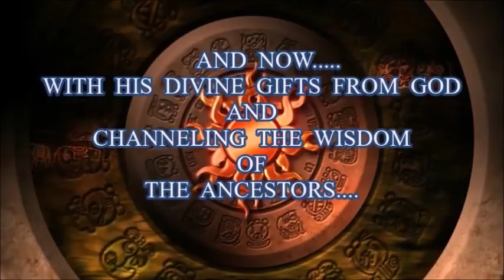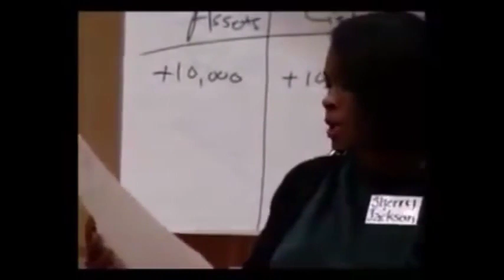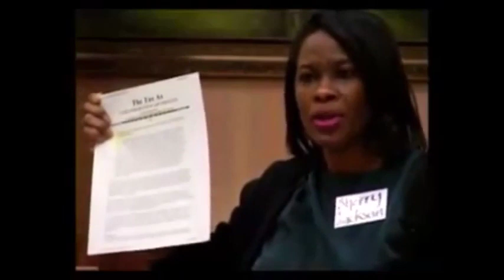Income Tax and IRS are NOT LEGAL NO LAW SAYS TO PAY INCOME TAX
The IRS is a fraud and  there is no law that says Americans are supposed to pay income tax. I discuss that in this video and also bring you Sherry Peel Jackson who used to work for the IRS. Share the video and thumbs up. Thanks everybody.